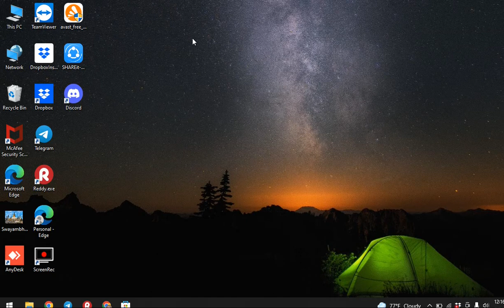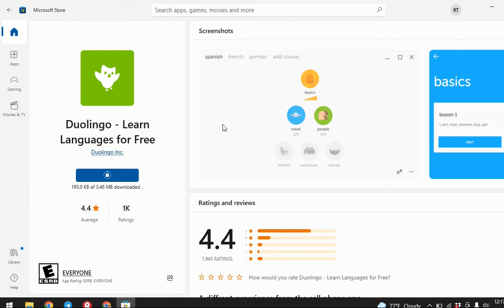How to download Duolingo App on PC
In this video, I show you how to download Duolingo on your PC so you can start learning a new language right away!
Duolingo is one of the most popular language-learning apps out there, and for good reason! It is an online language learning platform that is free to use. You can learn Spanish, French, German, Italian, Portuguese, Dutch, Irish, Danish, and Swedish using Duolingo. Plus, there are also courses available for Welsh and Esperanto.

00:00 How to Download Duolingo on PC?
00:21 Search for Duolingo in Microsoft Store
00:51 Install Option to Download and Install  Duolingo in PC

(Download Duolingo on Your PC)